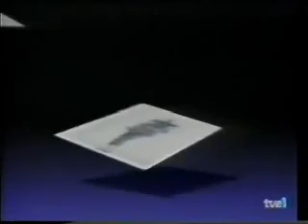Cristal - Capitulo 203 (1/4)